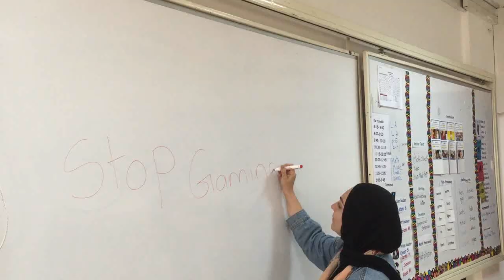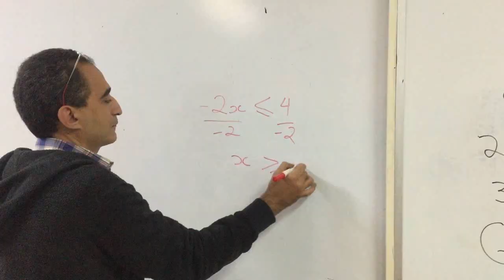M A C 's Campaign 'STOP GAMING'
M.A.C. Stop Gaming Campaign.